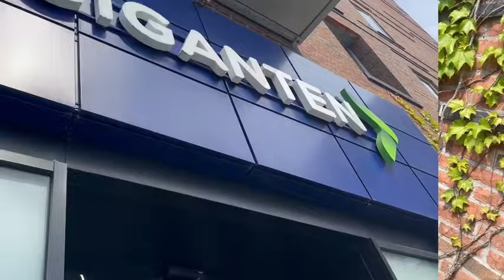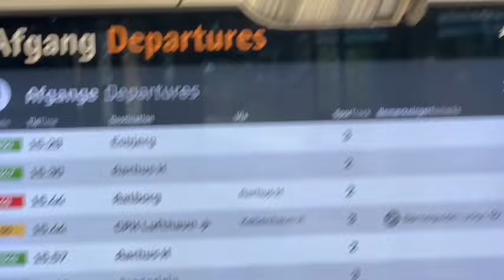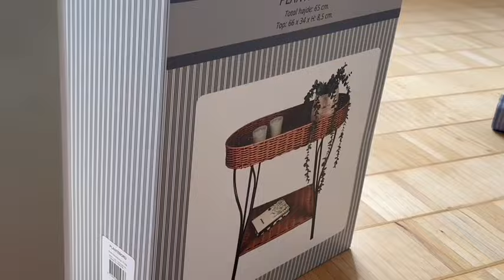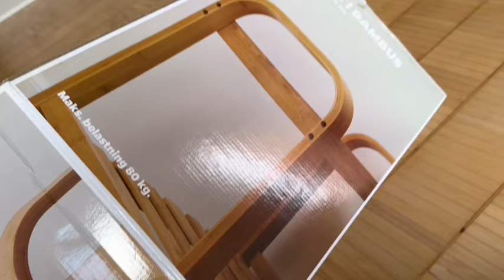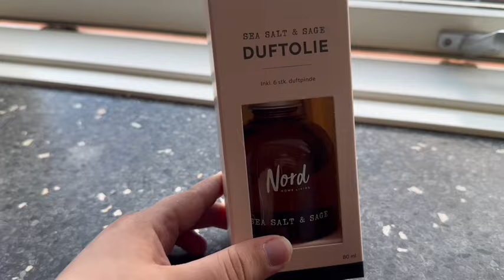status på mit liv